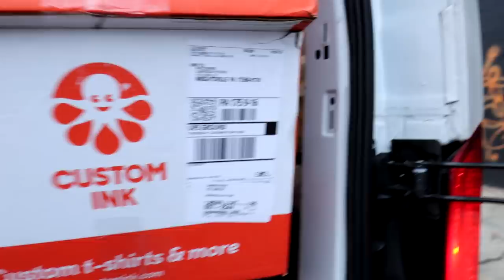I Opened A Sneaker Pop Up Store In New York & Spent $50,000! (Part 1.)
In this video; I open a Pop Up Sneaker store in Brooklyn New York & I spend $50K on about 260 pairs of shoes! This is Part 1 of me showing all my buys, sales, & trades on Sunday! Website is live: